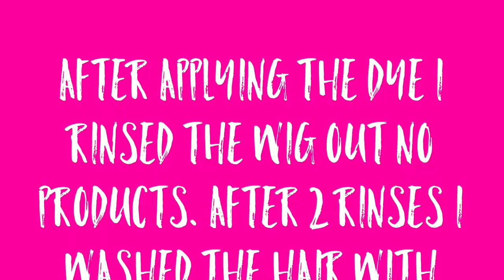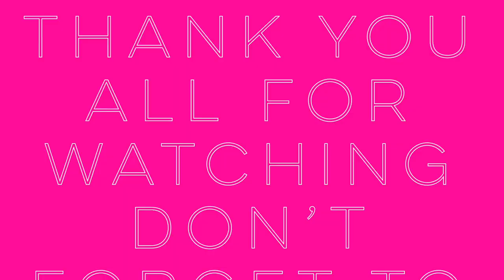HOW TO DYE ROOTS BROWN ON 613 hair | ARIALMONIQUECOLLECTION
items needed
Hair Dye (Adore Honey Blonde)
Small tooth comb
Purple Shampoo ( Shimmer Lights)